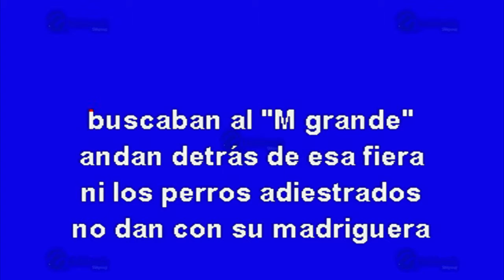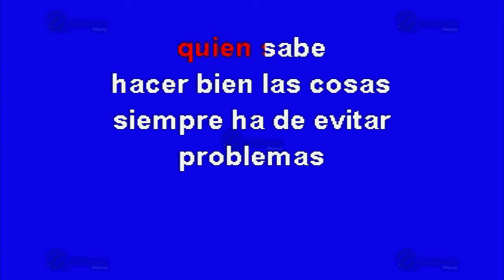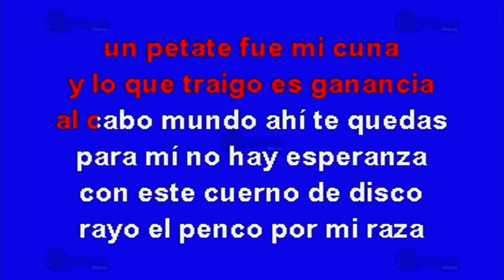El M Grande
Éxito de: La Banda MS (solo Como Referencia)